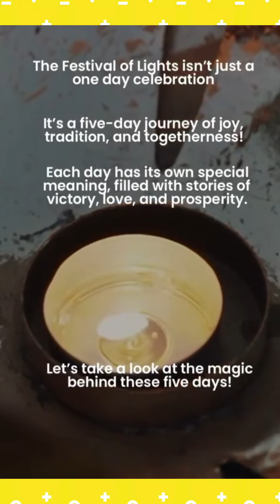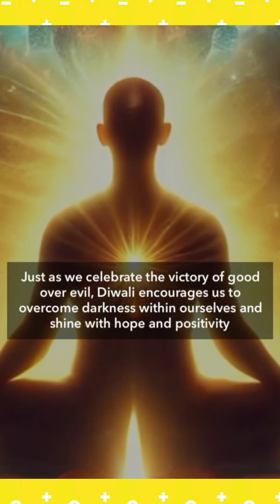Happy Diwali | Significance of celebrating 5 days of Diwali 🎇🪔happydiwali